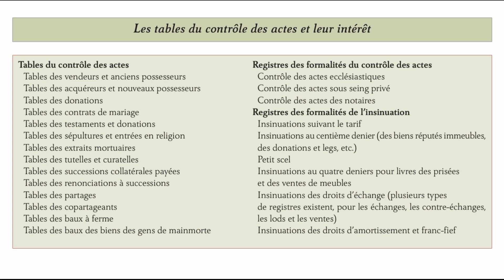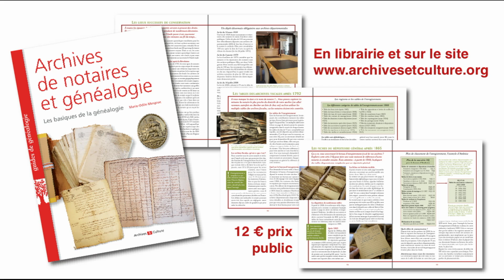Le contrôle des actes notariés - Film 248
Impossible, comme on l'a rappelé la semaine dernière, de reconstituer la vie d'un lointain ancêtre sans passer par les documents notariés. Ce que l'on appelle l'enregistrement fiscal des actes vous permet d'y accéder plus facilement, c'était l'objet de la vidéo précédente. Mais l'enregistrement n'existe que depuis la Révolution. Avant existait un système assez proche, le contrôle des actes. Comment l'utiliser pour faire progresser sa généalogie ?

Par ailleurs, tous les détails et les méthodes de recherches sont récapitulés dans le livre de Marie-Odile Mergnac, «Archives de notaires et généalogie» :